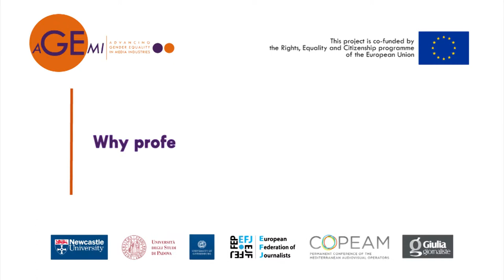GUNILLA IVARSSON, IAWRT, professional association for women in radio and TV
Gunilla Ivarsson talks about the work and approach of the International Association of Women in Radio and Television, and about the value and benefits of joining a professional association such as IAWRT.